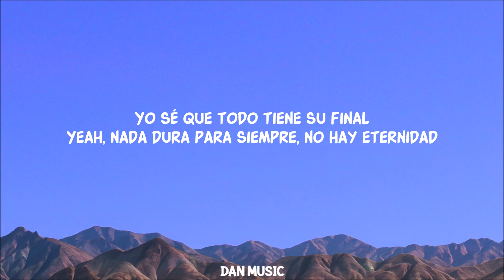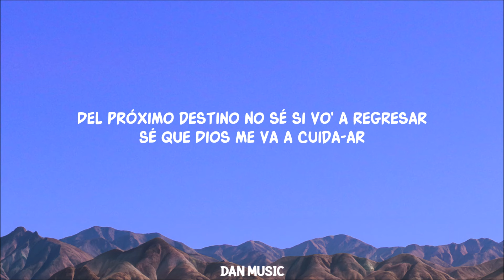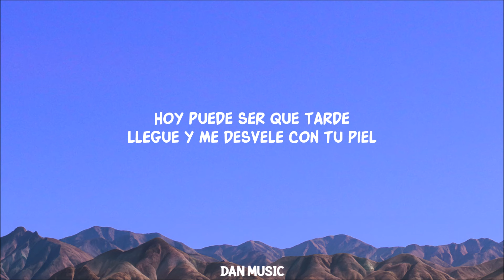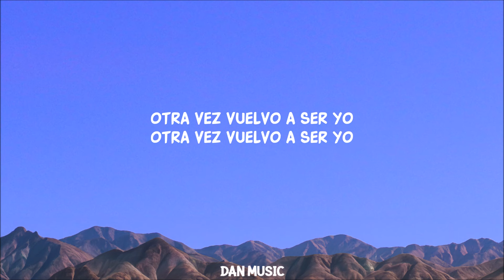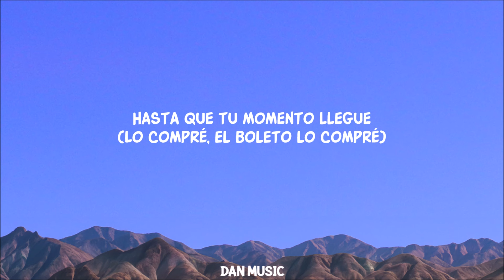Rauw Alejandro x Mr. NaisGai - PASAPORTE (Letra)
Rauw Alejandro x Mr. NaisGai - PASAPORTE (Letra) Lyrics

Lyrics:
Yo sé que todo tiene su final
(ehh)
Nada dura para siempre
No hay eternidad
Solo nos toca disfrutar hoy
A veces no hay que pensar
(A veces, a veces)
No, del próximo destino no sé si voy a regresar
Se que Dios me va esperar

Que nada duele
es como tú lo quieras ver
Más adelante vive gente
y vista al mar tiene otro hotel
Hoy puede ser que tarde llegue
Y me desvele con tu piel
Una nueva aventura, otra ciudad

(Oh-oh)
Pasaporte
(Oh-oh)
Pasaporte
(Oh-oh)
(Una nueva aventura)
Pasaporte ehh ehh ehh

(Oh-oh)
Pasaporte
(Oh-oh)
Pasaporte
(Oh-oh)
(Una nueva aventura)

(Oh-oh)
Pasaporte
(Oh-oh)
Pasaporte
(Oh-oh)
(Una nueva aventura)

(Oh-oh)
Pasaporte
(Oh-oh)
Pasaporte
(Oh-oh)
(Una nueva aventura)

Otra vez vuelvo a ser yo

Si no te contesto
Estoy en la mía
Enviame un texto
Mi vida es un cine
todo los días de fotos
y videos expuesto
Septiembre en Ibiza
con los Martinez, Skrillex y Tiesto
La nota ya me hizo el efecto
No importa si mañana no despierto

He visto las calles de Madrid,
la samba de Brasil,
La ciudad de Nueva York,
cherry blossoms en Japón,
La moda de París,
un tequila en México,
Puerto Rico y su sazón
Nadie lo hace mejor

(Oh-oh)
Pasaporte
(Oh-oh)
Pasaporte
(Oh-oh)
(Una nueva aventura)

(Oh-oh)
Pasaporte
(Oh-oh)
Pasaporte
(Oh-oh)
(Una nueva aventura)

(Oh-oh)
Pasaporte
(Oh-oh)
Pasaporte
(Oh-oh)
(Una nueva aventura)

(Oh-oh)
Pasaporte
(Oh-oh)
Pasaporte
(Oh-oh)
(Una nueva aventura)

Lyric video for PASAPORTE by Rauw Alejandro x Mr. NaisGai on Dan Music